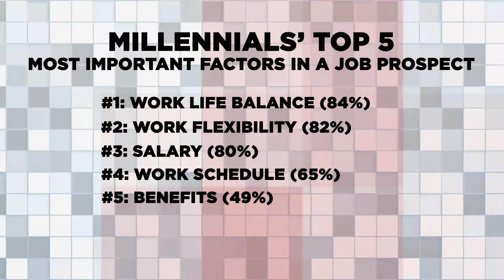How To Use Flexible Work to Engage Millennials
In this video you’ll learn the 6 benefits of offering flexible work to Millennials.

Grab your copy of Ryan’s book, The Millennial Manual: The Complete How-To Guide to Manage, Develop, and Engage Millennials at Work

Ryan Jenkins is an internationally recognized Millennial and Generation Z speaker, generations expert, and Inc.com columnist who helps organizations better lead, engage, and sell to the emerging generations— Millennials and Generation Z. Ryan’s clients include Coca-Cola, John Deere, Delta Air Lines, Wells Fargo, and more. Find more of Ryan’s top-ranked generational and future of work insights at…

VIDEO TRANSCRIPT - How To Use Flexible Work to Engage Millennials

FlexJobs, the leading online service for professionals seeking flexible jobs, recently surveyed 3,000 people and uncovered how critical flexible work is for employers to attract, engage, and retain Millennials.

Flexible work is typically defined by the flexibility in the amount of hours worked, the scheduling of hours worked, the place of work, and in how work gets completed. Flexibility in how work gets completed—rethinking legacy process and procedures or using new tech and tools—isn’t directly covered in the FlexJobs survey but is an increasingly attractive component of work for Millennials.

According to the FlexJobs survey, here are Millennials top five most important factors when evaluating a job prospect.
    1      Work-life Balance (84 percent)
    2      Work Flexibility (82 percent)
    3      Salary (80 percent)
    4      Work Schedule (65 percent)
    5      Benefits (48 percent)

Three of the top five most important factors Millennials use to evaluate a job prospect center on flexible work. Seventy-four percent of Millennials who are interested in work flexibility have a college or graduate degree, and 20 percent are already at a manger level or higher.

The FlexJobs survey also found that Millennials show a stronger preference—over other generations—for working at places besides the office such as a coffee shop, co-working space, etc.

Why do Millennials want flexible work options? One reason is because 40 percent of Millennials identify themselves as “working parents” and are interested in work/life balance.

Another reason is that 70 percent of Millennials say the desire to travel is the primary reason to work. Lastly, no Millennials (or any other generation surveyed) "cited the office during traditional hours as their location of choice for optimum productivity."

How do employers benefit from offering Millennials flexible work options?
    1      Bottom-line Savings. Thirty-five percent said they would take a 10 or 20 percent cut in pay.
    2      Boosted Focus. Twenty-seven percent are willing to forfeit vacation time.
    3      Higher Input. Twenty-two percent would be willing to work more hours.
    4      Heightened Loyalty. Eighty-two percent say they would be more loyal to their employers if they had flexible work options.
    5      Reduce Turnover. Thirty-four percent of Millennials have left a job because it did not have work flexibility.
    6      Increased Productivity. Sixty percent said they would be more productive at home vs an office.

Leverage the clear benefits of flexible work or run the risk of losing Millennial talent to a competitor who does offer flexible work.